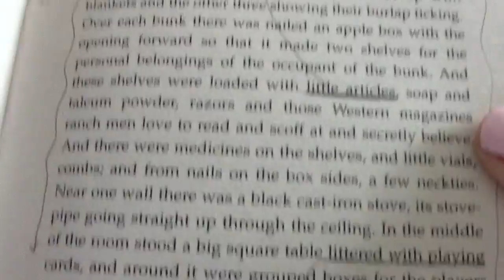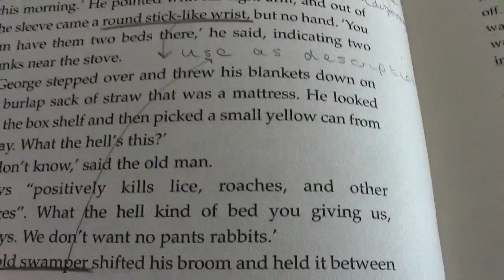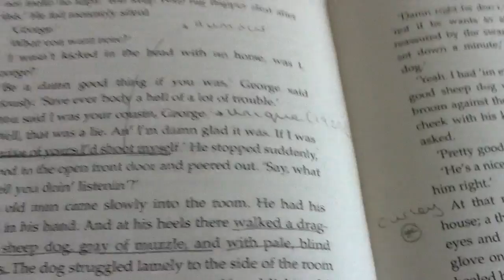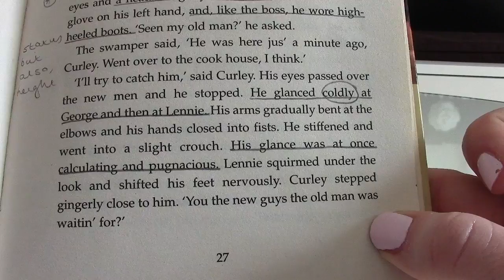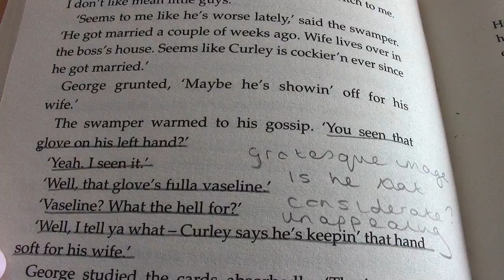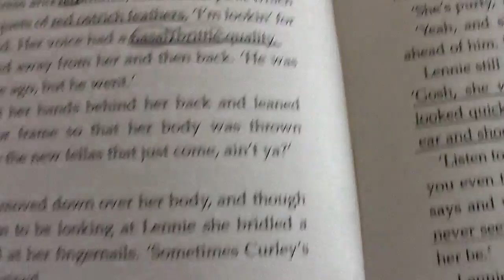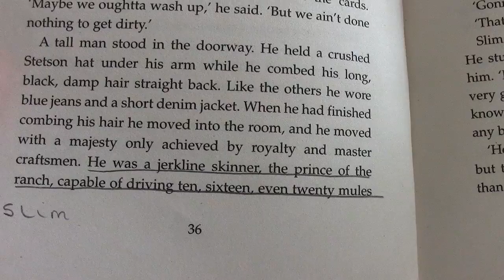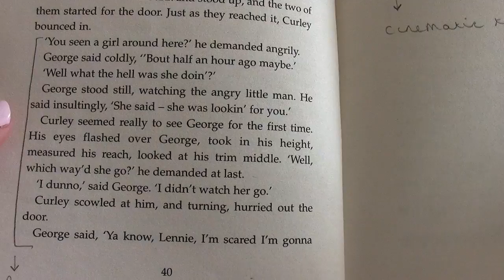'Of Mice and Men' Section Two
This video is about Section 2- Of Mice and Men